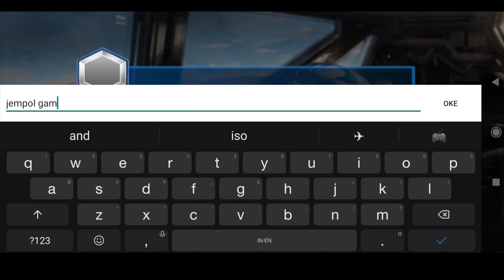Pesawat mencapai 1000 sub 4000 jam tayang tapi bikin pusing...!!!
jempol game  sudah menempuh target dalam monetisasi tapi ada kendala dalam adsen. dan kalai ini jempol game memberikan tips supaya target terpenuhi dalam bikin konten game. silahkan simak permainannya dan dengarkan tips nya selamat menonton.